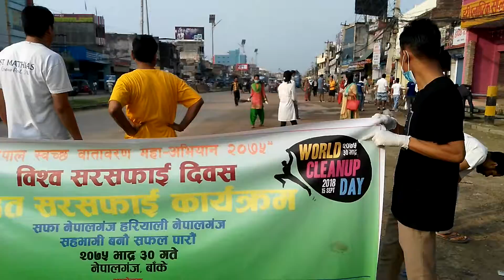Clean Nepalgunj Green Nepalgunj